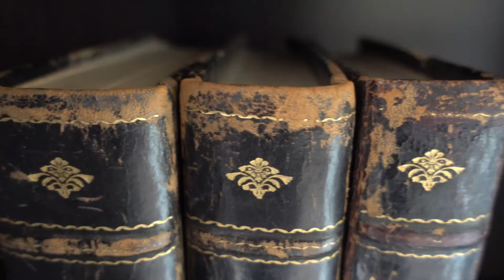Science and Catholicism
Was Catholicism really opposed to Science? Did the Medieval Church try to stop scientific discoveries? Did the Inquisition condemn Galileo to the dungeons?
Fr. Bill examines the relationship between the Catholic Church and the Scientific discoveries since the middle ages, and the truth of how much the Catholic Church advanced and supports the pursuit of science and the importance of the scientific endeavors in understanding God's creation.

Chapters -
Intro: 00:21
Anti Catholic Bias: 00:58
Scientific Medieval Europe: 03:45
Early Catholic Scientists: 06:17
The Galileo Affair: 13:52
Conclusion: 17:08

Selection of Sources Used:
-Alfred North Whitehead, Science and the Modern World, 1979.
-Sarah Godkin, Life of Victor Emmanuel II. Vol. 1, 1878
-John Gribbin, The Fellowship: Gilbert, Bacon, Harvey, Wren, Newton, and the Story of a Scientific Revolution, 2005.
-Bernard Cohen, Revolution in Science, 1985.
-Richard Dales, The Scientific Achievement of the Middle Ages, 1994.
-The Catechism of the Catholic Church, paragraph; 159.
-David Lindenburg, The Beginnings of Western Sciences, 1992.
-Steve Weidenkopf, The Real Story of Catholic History, 2017.
- Richard Dawkins, The God Delusion, 2006.